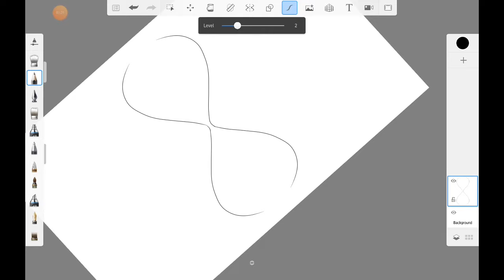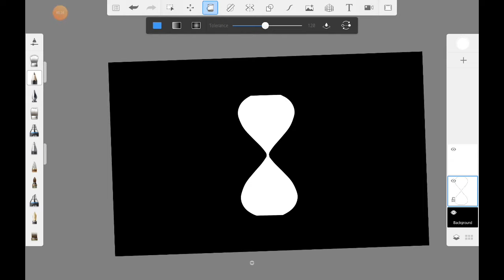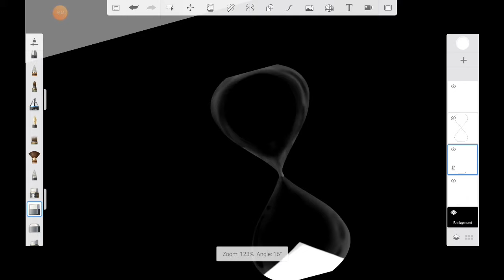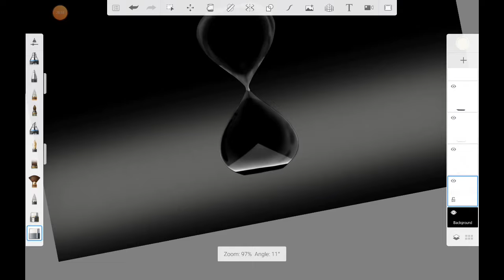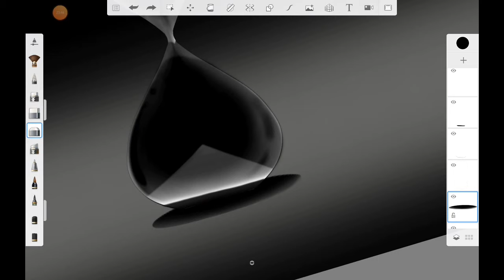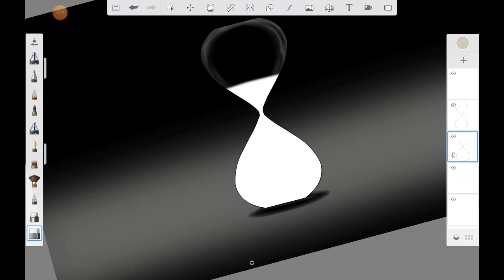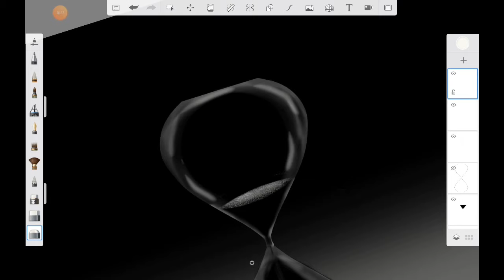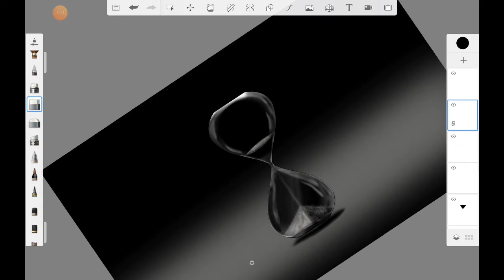How to draw hourglass with autodesk sketchbook | illustrations | digital art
Hi guys, today i share my digital art about hourglass, i hope us be happy view my video. Thank' s guys